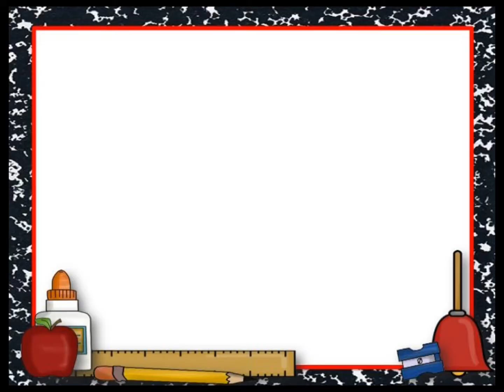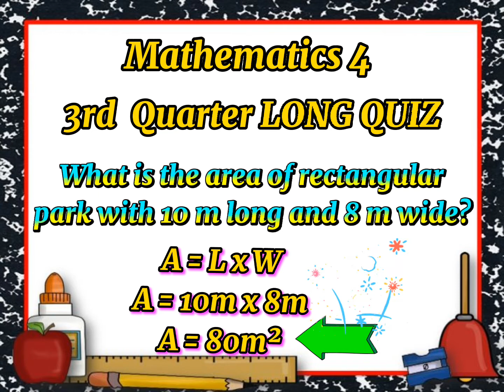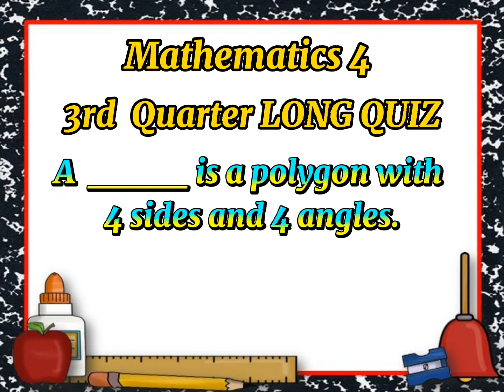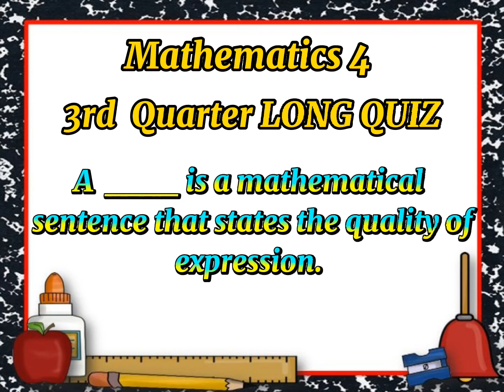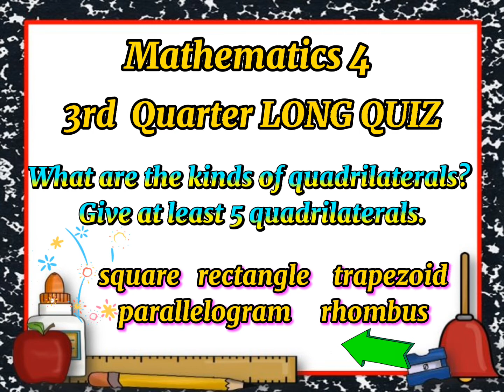3rd Quarter LONG QUIZ Mathematics 4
3rd Long Quiz Week 3 to 6 Mathematics 4